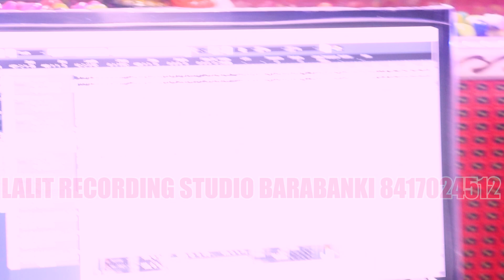Lalit Recoding Studio Barabanki | Lalit Verma 8417024512